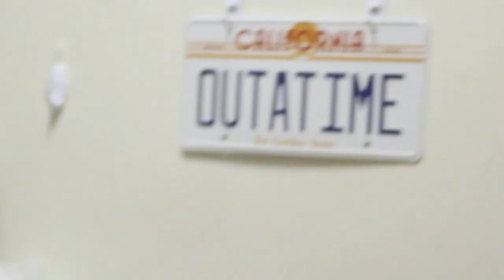THE PAPER COPY First Look: "The Obama Bobblehead"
In this scene from THE PAPER COPY, Lenny brainstorms ways he can make a $1000 fast in order to pay off his debts. His contact proposes an unconventional idea.

Featuring Erik Wells as Lenny, Christian Wachter as The Contact, and Jonathan Kimmel as Soccer Friend
Written, Directed, and Edited by Erik Wells
Music Composed by John Dietz
Cinematography by Julia Savoca Gibson and Jenna Massey
Produced by Julia Savoca Gibson, Jenna Massey, and Erik Wells

THE PAPER COPY premieres on May 6th, 2023